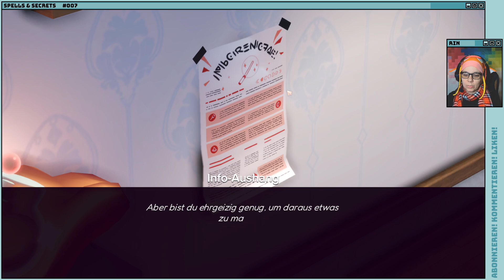Schach matt! - SPELLS & SECRETS (PC) #007 [Let's Play | Deutsch]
So langsam kriegen wir den Dreh raus mit den Rätseln. Und auch sonst läuft es ziemlich gut!

Titel: Spells & Secrets
Genre: Abenteuer / RPG
Entwickler: Alchemist Interactive, rokaplay
Publisher: rokaplay
Version: -

Beschreibung:
In diesem Rogue-Lite-Abenteuer befreist du die Akademie Greifenstein von magischen Kreaturen, indem du deine Zauber kreativ einsetzt. Spiele im lokalen Koop, gestalte deinen eigenen Charakter, löse optionale Geheimnisse und finde mächtige Artefakte in dieser modernen magischen Welt.

✅ Deal: kostenlosen Key erhalten von „rokaplay“
❌ kommerziell: nein